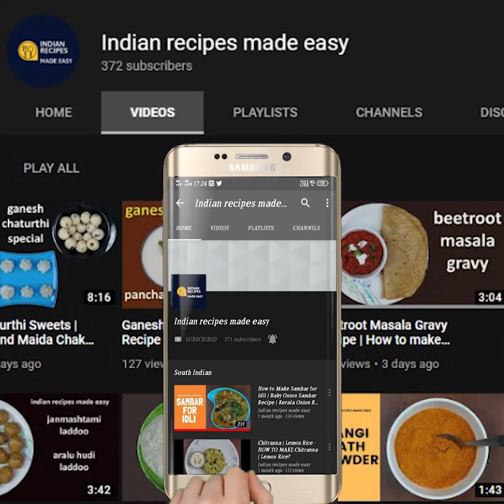ಬಾಯಲ್ಲಿನೀರೂರಿಸುವ,ಬದನೆಕಾಯಿ ಎಣ್ಣೆಗಾಯಿ ಉತ್ತರಕರ್ನಾಟಕದ ಪ್ರಸಿದ್ಧ |Manipal Kitchen| Ennegayi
Badanekayi Ennegayi Recipe | Badanekayi Palya | Stuffed Brinjal | This veggie has cancer fighting properties , please include this in your menu whenever available |
ಬಾಯಲ್ಲಿ ನೀರೂರಿಸುವ, ಬೇಕು ಬೇಕು ಅನ್ನಿಸುವ  ಉತ್ತರ ಕರ್ನಾಟಕದ ಪ್ರಸಿದ್ಧ ಬದನೇಕಾಯಿ  ರುಚಿಯಾದ ಎಣ್ಣೆಗಾಯಿ ಪಲ್ಯ|ಮುಳಗಾಯಿ ಎಣ್ಣೆಗಾಯಿ| Badnekayi ennegayi |
WITH ENGLISH SUB-TITLES | |Bharva Baingan|Manipal Kitchen
Baingan in english is also Eggplant  and Badnekayi in kannada and  Kathrikayi in Tamil and Baingan in hindi.  Baingan is normally used in sambar and also in the preparation of the recipe Bharith prepared in different styles in different states and is also shallow fried and deep fried too.  Ennegai is the masala filled in the baby baingan using different masala ingredients.  Here is my version of Bharva Baingan/Ennegayi Badnekayi.

INGREDIENTS:1. Baby baingan - 10-12
STUFFING FOR THE DISH:
2. Roasted peanuts - 2 tbsp
3. Roasted Gurellu/sesame seeds - 2 tbsp
4. Roasted copra - 1/4 cup
5. Chopped & fried onions - 1/2 cup
6. Fried curry leaves - a few
7. Fried chopped garlic pods -8 -10
8. Turmeric powder - 1/2 tsp
9. Red chili powder - 1 tsp
10. Coriander powder - 1 tbsp
11. Garam masala powder - 1/2 tsp
12. Jaggery - 1 tbsp
13. Salt - as needed
14. Soaked tamarind - 1 generous lump
15. Chopped onion - 3/4 cup
16. Chopped coriander leaves - 3-4 tbsp

SEASONING:
1. Cooking oil - 2 tbsp
2. Mustard seeds - 1 tsp
3. Red chili - 1
4.Curry leaves - a few
5.. Asafoetida powder - 1/2 tsp

GARNISHING:
1. Chopped coriander leaves - 2 tsp

PROCEDURE: Add chopped onion to a pan with 2 tsp cooking oil and fry till transparent and keep it aside.  Fry chopped garlic as well in the same pan  till half done and keep it aside.  Fry a couple of curry leaves and keep it aside all. Dry roast peanuts in microwave oven till aromatic and peal it on cooling and keep it aside.   In  another pan dry roast sesame seeds or gurelluu till it crackles and keep it aside.  Roast grated copra as well till aromatic and keep it aside.       In a mixie bowl, powder peanuts and either sesame seeds or gurellu  together to a medium coarse dry powder.  Powder roasted copra as well and keep it aside.  Add fried onion, garlic and curry leaves soaked tamarind  and pulse it coarse.  To it add turmeric powder, red chili powder, coriander powder, garam masala powder , chopped jaggery , and powder again till combined without adding water.      In a mixing bowl prepare the stuffing for the dish.  Add powdered peanuts sesame seeds mix, copra , mix of onion, garlic and curry leaves and masala powders mix .  Add salt,  chopped onions, chopped coriander leaves.  Mix and check for salt etc.     Wash and cut brinjals into plus mark  without taking off the stalk and fill in the masala into it and keep it aside.       Place a pan with 2 tbsp cooking oil in it on medium flame.  On heating add mustard seeds to it.  When it crackles, add red chili to it.   When done, add curry leaves to it.  Place the masala filled brinjals into it and close the lid and cook for about 5-10 minutes.  Flip them and add the remaining  masala and around half cup water and cook on low flame.  Keep watching and will be ready in around 30 minutes.  Insert a knife edge and check if done.  Garnish with chopped coriander leaves and enjoy with jolada rotti! yummm

3. (Yummy Baingan bharta, Maharashtrian style
4. (wheat atta garlic lachcha/layered paratha

# BRINJAL# ENNEGAYI# STUFFEDBRINJAL